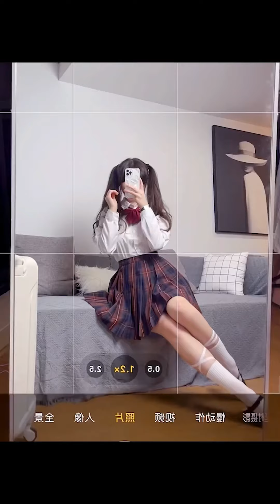【抖音】|Tiktok DouYin 御姐萝莉随心切换 · 又萝又御的女生 | Lovely and sexy girls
Lovely and sexy  girls

何千もの顔を持つ美しさ、さまざまなスタイルのDouyinビューティーの毎日の更新、購読へようこそ
수천 개의 얼굴을 가진 아름다움, Douyin 아름다움의 다양한 스타일에 대한 매일 업데이트, 구독을 환영합니다.

※影片網紅名称已注明
※视频版權為本人及其公司所有，若喜歡他們的作品請到相關平台。
若您仍认为影片内容侵犯了您的合法权益，我们深表歉意,  请尽快联系我们，
我们会在24小时之内将相关内容删除。